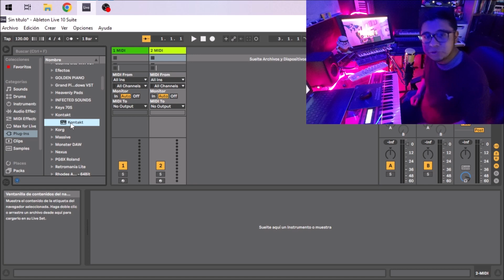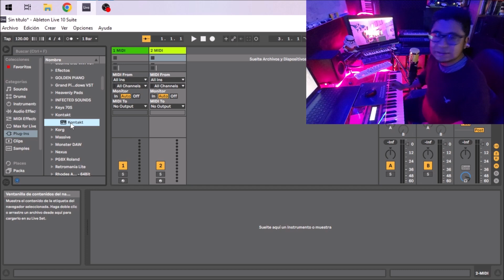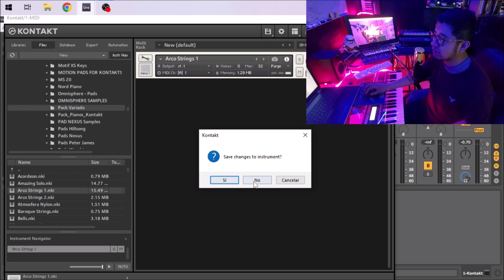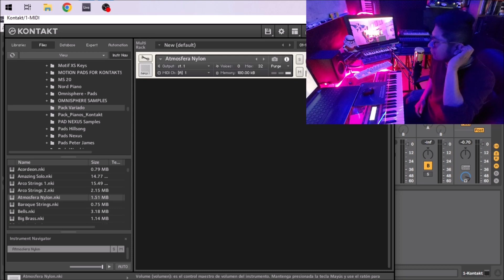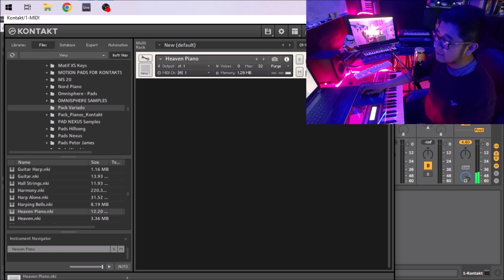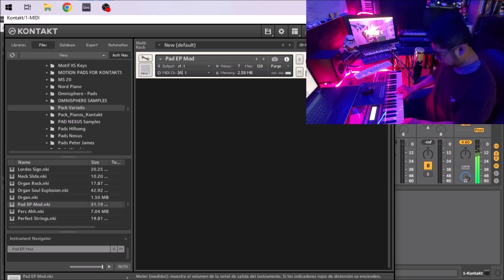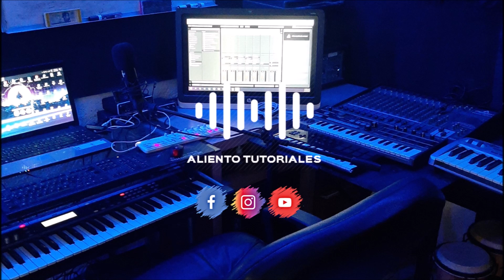KONTAKT LIBRERIA GRATIS | TRAE DE TODO Pianos, Pads, Brass, Lead y MUCHO MAS | REVIEW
Amigos les dejo por aquí una librería de sonidos variados para kontakt, es un paquete donde vienen sintetizadores, lead, pads, pianos, vientos y mucho mas. En este video les muestro estos sonidos y les comparto como pueden usarlos, Espero que les sean de mucha utilidad para todos aquellos que les encantan las librerias de KONTAKT.
Cualquier duda pueden dejarme sus comentarios en la parte de abajo, si eres nuevo en mi canal te invito a ver todo el contenido que ya tengo disponible.

Saludos!